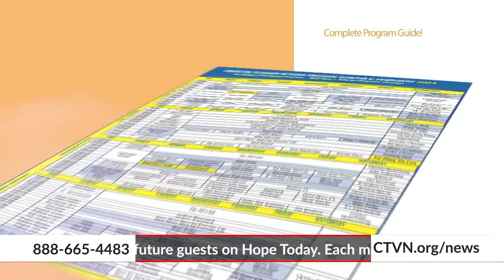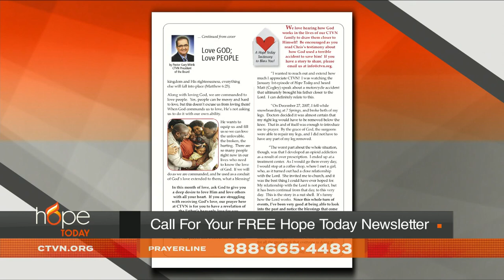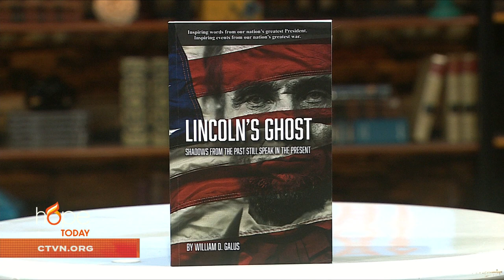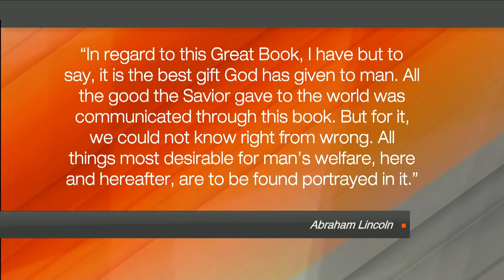Hope Today: Learning from Lincoln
Learning from history, Lincoln, and the Bible. Author William D. Galus takes a look at the Civil War and how Lincoln's faith helped guide him when America needed him most.

"Lincoln's Ghost"